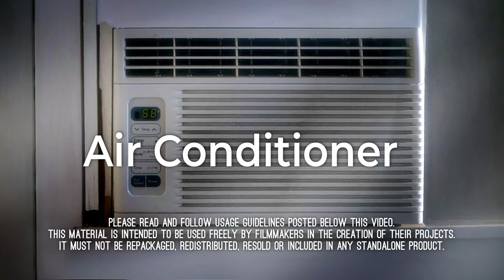Free Ambient Sound: Air Conditioner